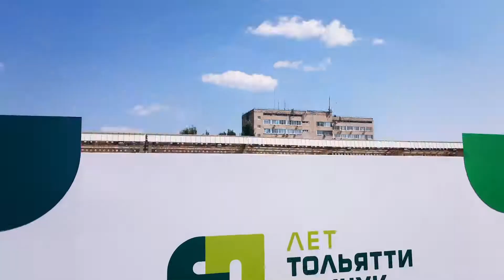Showreel Andersen Event